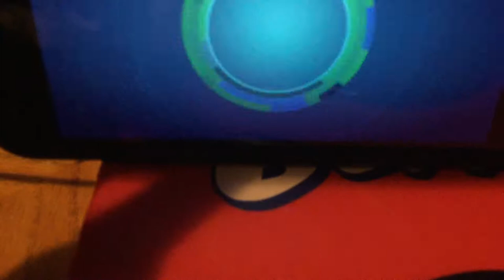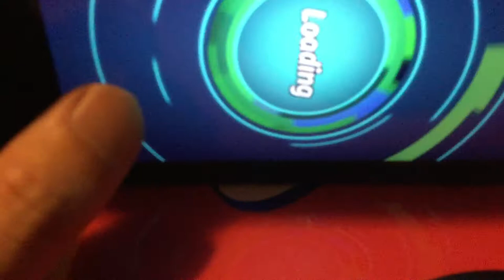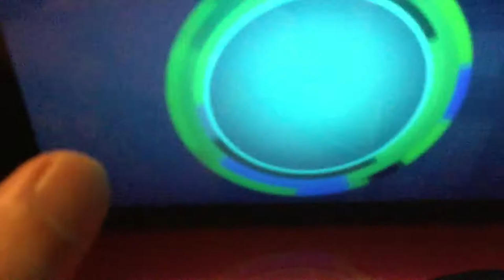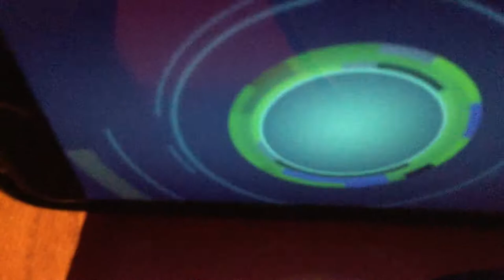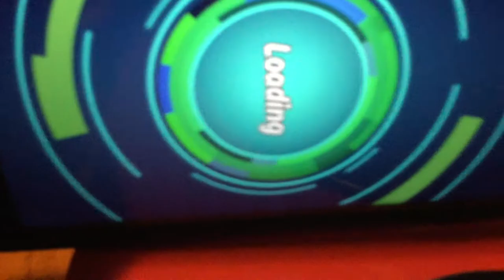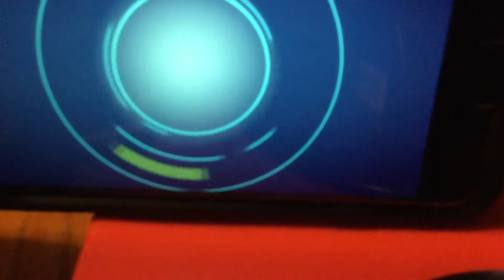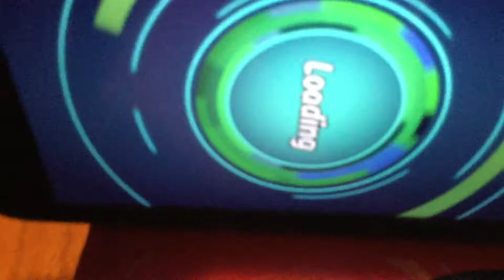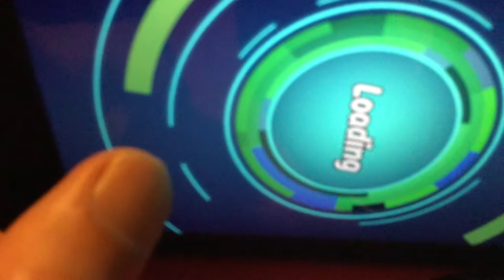Let's Play Ben 10 Up To Speed Part.07 On IPhone!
Hey Guys In Today's Video I'm Going To Play Ben 10 Up To Speed Part.07 For My IPhone!